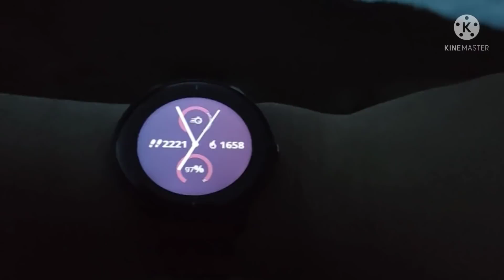นอนเต้นท์ ตรงที่มีคนจมน้ำตาย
เป็นอีกครั้งหนึ่งคนครับที่เดินทางหาที่พักตามสถานที่ต่างๆตามธรรมชาติเลยได้มาตรงสถานที่อ่างเก็บๆน้ำเล็กที่ห่างใกลผู้คนสถานที่เงียบสงบบรรยากาศดีในช่วงหน้าฝน#นอนเต้นท์คนเดียว#สถานที่กางเต้นท์นอนเต้นท์หน้าฝน